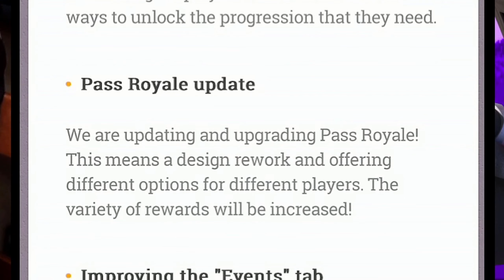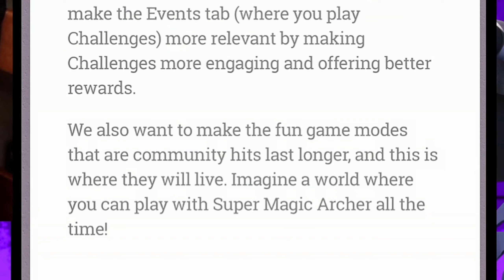HUGE Clash Royale Changes For 2023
HUGE Clash Royale Changes For 2023 - SolarFury
CREATOR CODE - "solarfury"
In this clash royale video, we take a look at some clash royale changes that will be coming to clash royale during 2023. The clash royale developers released their "roadmap" in which they detailed their plans for clash royale during 2023. This clash royale update video features a discussion of the roadmap and what to expect for clash royale in 2023. Hope you all enjoy the clash royale update news 2023 video!!
On this channel, you will find all things clash royale! Literally, anything related to clash royale, you will find on this channel. I do deck showcases, tier lists, rankings, news videos, discussion videos, and more! If you enjoy clash royale, then this is the place for you!!!

I also use a lot of music from Mario Kart, Kirby Superstar Ultra, and Terraria